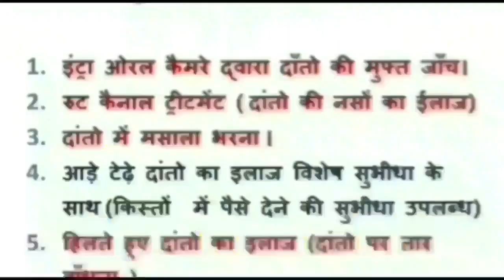damoh सोशल मीडिया पर मनगढ़ंत और अनर्गल बातों की सिद्धार्थ मलैया ने पुलिस अधीक्षक से की शिकायत